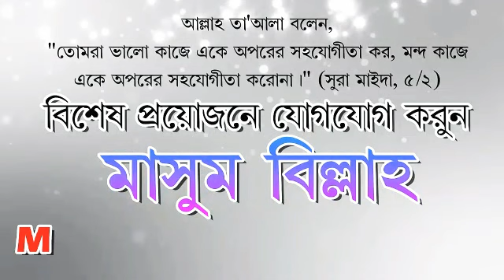মসজিদ-ই-নববীর জুম'আর খুৎবার অনুবাদ:- বিষয়:- ঈমান ও কোরআনের শোকর আদায় করা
*মসজিদ-ই-নববীর জুম'আর খুৎবার অনুবাদ★*

তারিখ:-
*০৫-ই রমাদ্বান ১৪৪০ হিজরী*
*১০-ই  মে  ২০১৯  ইংরেজী★*

বিষয়:-
*ঈমান ও কোরআনের শোকর আদায় করা★*

🇸🇦খত্বীবঃ
*শ্যায়েখ "আলী বিন আব্দুর রহমান আল-হুজাইফী" (হাফিজাহুল্লাহ্)★*

🇧🇩অনুবাদকঃ
*শ্যায়েখ "শেখ সা'দী বিন আব্দুর রশিদ" আল-মাদানী (হাফিজাহুল্লাহ্)★*
পি.এইচ.ডি. গবেষক, মদীনা ইসলামী বিশ্ববিদ্যালয়